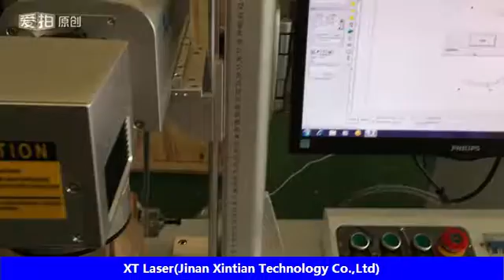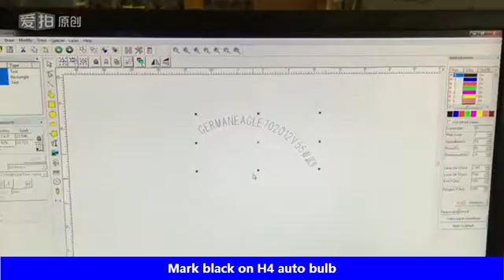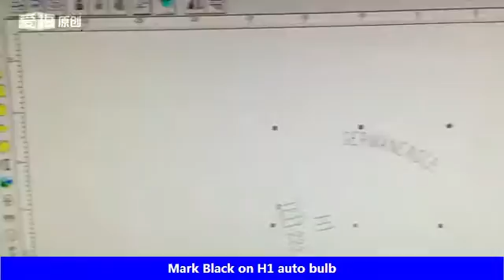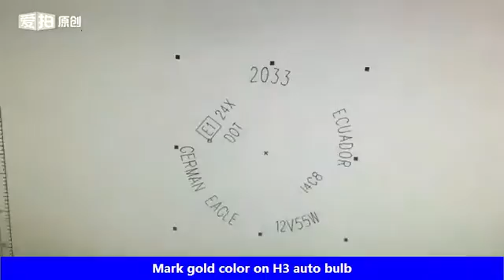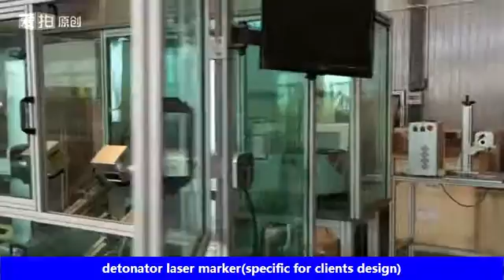Auto bulb laser marking video,fiber laser marking machine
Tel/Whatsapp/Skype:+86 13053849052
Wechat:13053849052